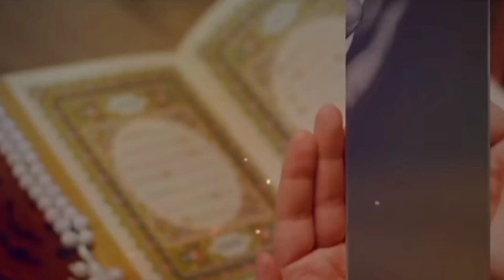Huzoor Sallallahu Alaihi Wasallam || Rote Hain Ummati Ke Liye || Voice Mehnaz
Hi
i Am .Taj Alam Haqqi .welcome to Our You tube Channel .ZAINAB NOORI CENTRE

{Your Queries}
मुशायरा,
مشاعرہ,
زینب نوری سینٹر,
Zainab Noori Sentre,
zainab noori centre,
Noori Zainab Sentre,
love shayari,sad shayari,romantic shayari,daily news,mushaira2021,
waqtmushaira,mushaira media,poet,poetry,urdu,shaayar,shayari,ghazal,
nazm,naat,kavi sammelan,all india mushaira,imran pratapgrhi,
rahat indori,shabeena adeeb,sufiyan pratapgrhi,manauwar rana,anjum rahbar,
sad shayari,new mushaira,old mushaira,
romentic shayari,romentic ghazal,new shayari,sad ghazal,

[EDUOATIONAL PURPOCE VIDEO]

Video is for educational purpose only copyright disclaimer under section 107 of the copyright act 1976 allowance is made for fire use for a purpose such as criticism comment news reporting teaching scholarship and Research fire use is a use permitted by copyright statute that might otherwise infringing non profit educational or personal use tips tha balance in favor off fair use